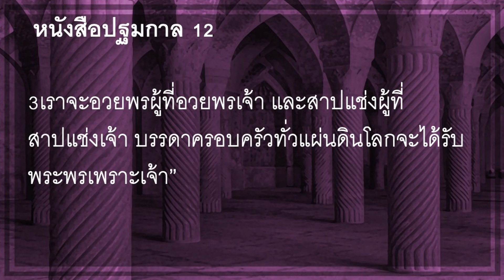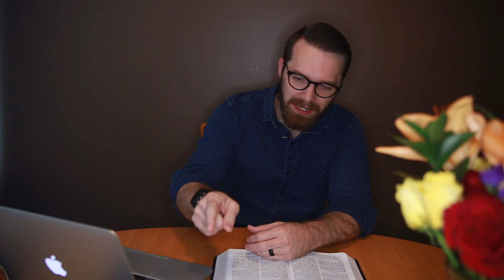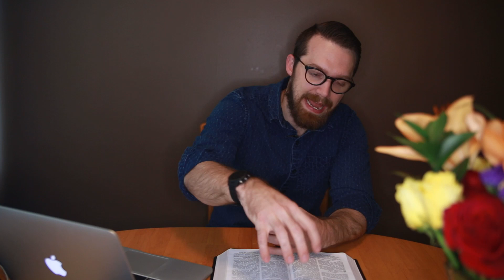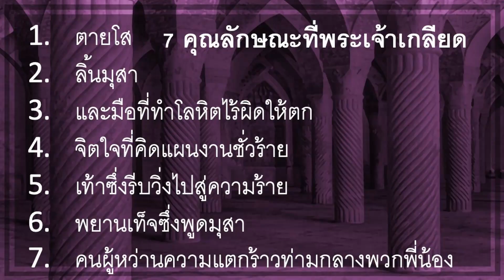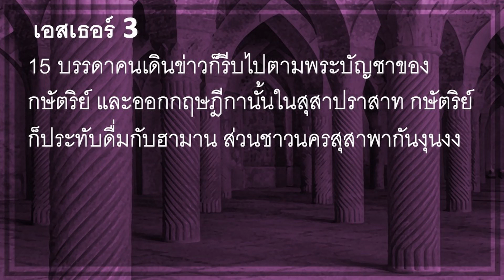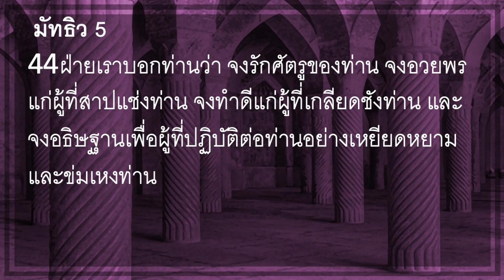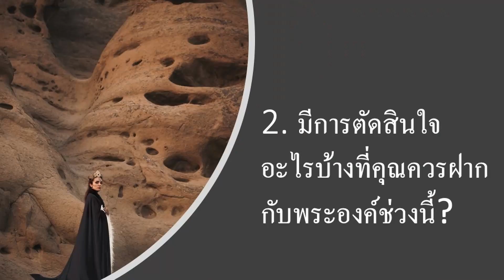Sunday School Esther 04 Ch 3